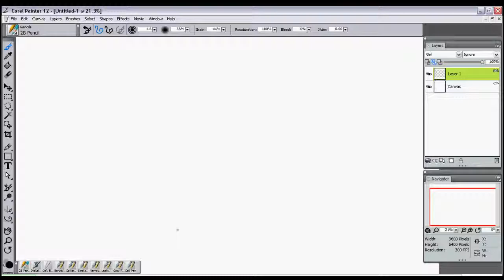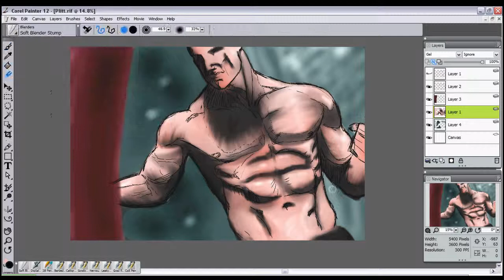Plitt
I try to carve out some time within my day to sketch or work on art for a few minutes and share it here. That may be 15 minutes or a couple of hours in occasions.

I'm making an effort to hold more Live sessions whenever feasible.

I'm not presently broadcasting on YouTube, but if enough of you object, I might reconsider.

Español:

¡Hola! Gracias por detenerte.

Trato de sacar algo de tiempo dentro de mi día para dibujar o trabajar en un poco de  arte durante unos minutos y compartirlo aquí. Eso puede ser 15 minutos o un par de horas en ocasiones.

Estoy haciendo un esfuerzo para realizar más sesiones en vivo siempre que sea posible.

Actualmente no estoy transmitiendo en YouTube, pero si muchos de ustedes se oponen, podría reconsiderarlo.